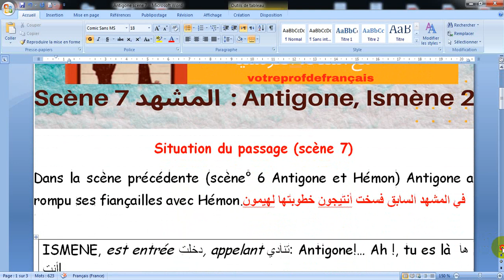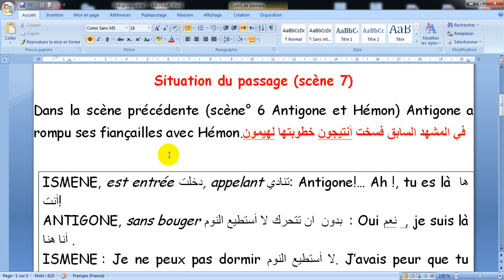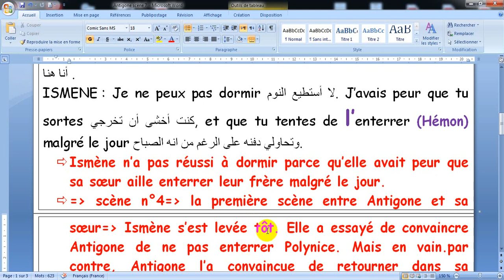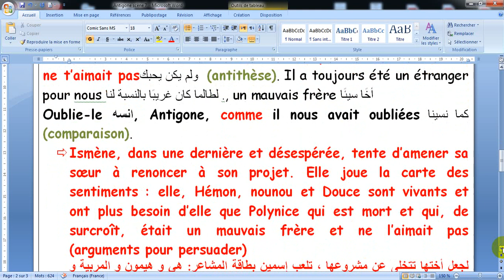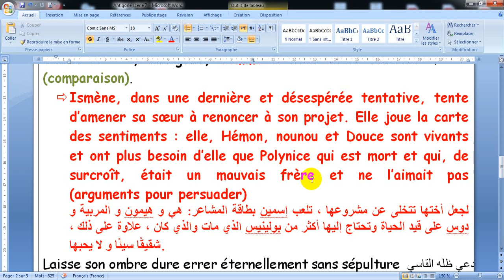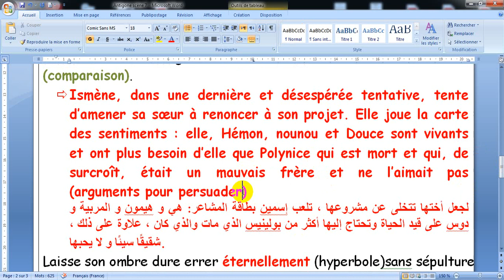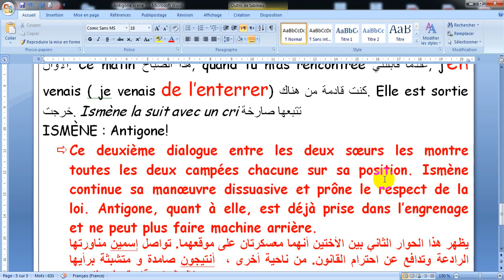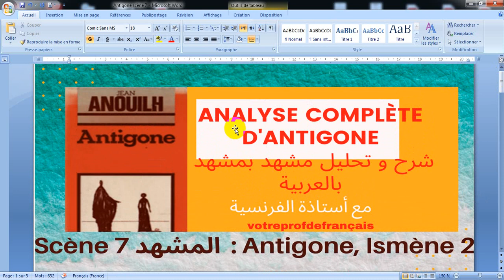شرح Antigone Scène 7 Antigone, Ismène (2)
شرح و تحليل بالدارجة باش كلشي يفهم